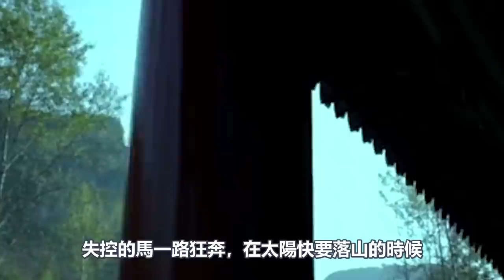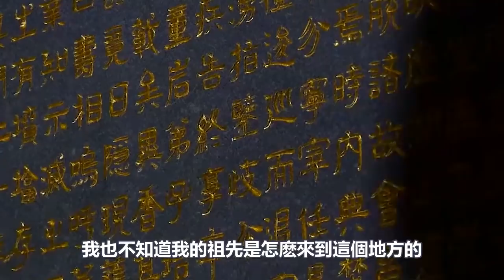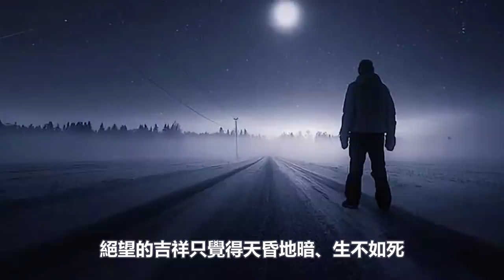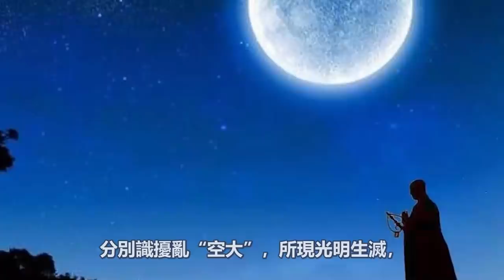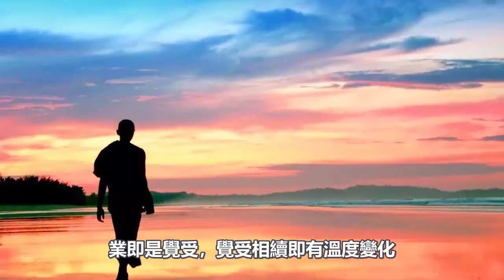你以為活在的真實世界，不過是別人設計好的“囚籠”！揭開“幻術”的秘密！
140歲高僧，容顏宛若30歲青年！皆因修持這部經典！